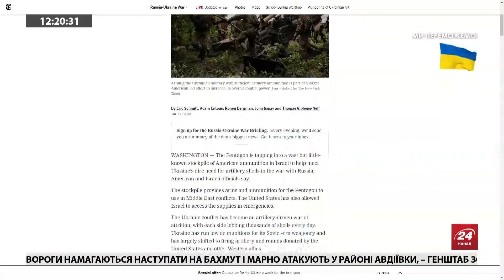ЗЕЛЕНСЬКИЙ відреагував на катастрофу в Броварах: "Невимовний БІЛЬ"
У Броварах 18 січня розбився вертоліт з керівництвом МВС на борту. Він впав поблизу дитячого садочка та житлового будинку. Володимир Зеленський відреагував на трагедію.